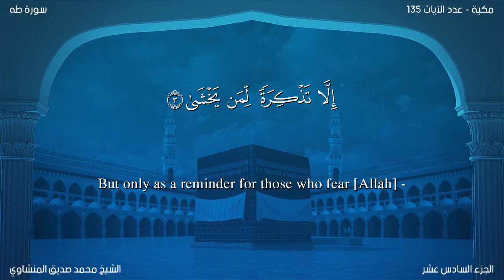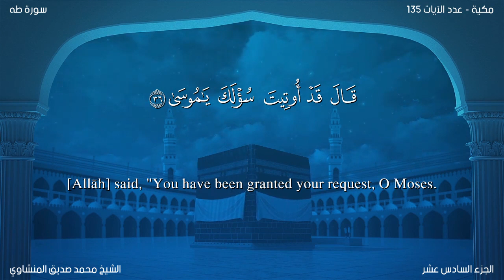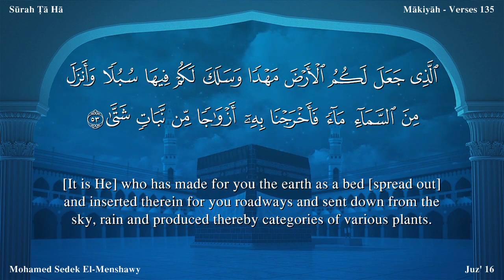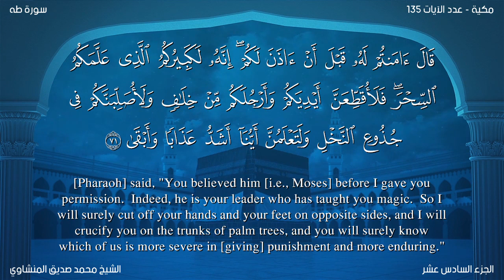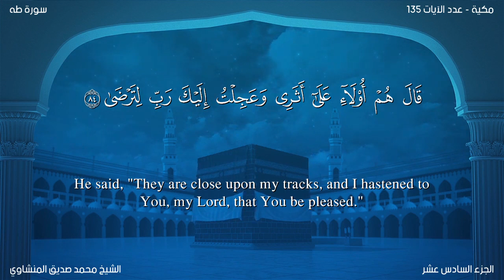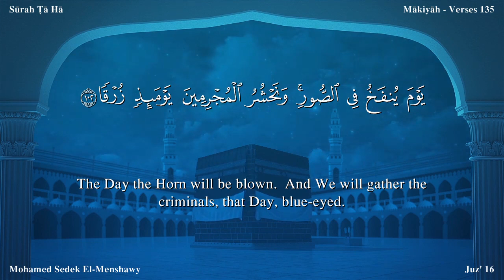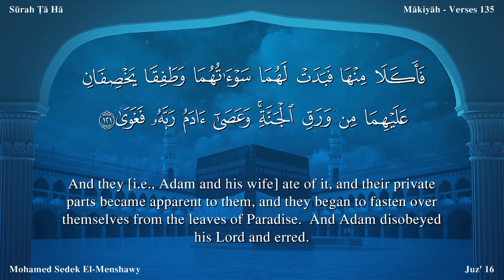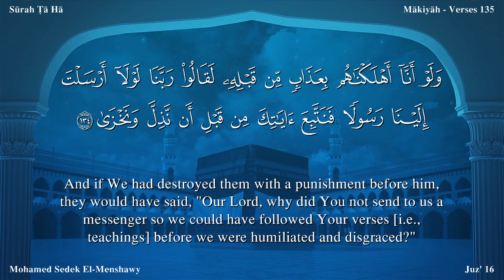Quran 20 Surah Tâ hâ Mohamed Sedek EI Menshawy Read version Arabic and English translation